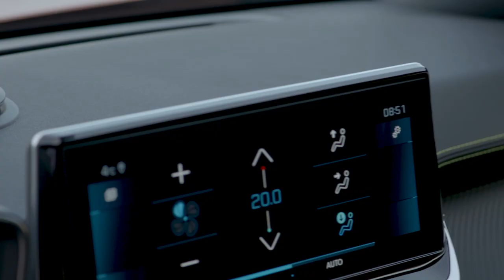Opel (Vauxhall’s) Mokka vs Peugeot 2008 vs Hyundai Bayon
Vauxhall’s crossover has a fresh look and a new name, but is the Mokka X better than the Peugeot 2008 .

Sales of compact crossover models are booming, so it’s no surprise to find Vauxhall has treated its Mokka to a mid-life refresh. The rugged family model is already one of the brand’s most popular cars, but a new look, updated technology and a name change to the Mokka X aim to broaden its appeal even further.

Vauxhall has also simplified the range to include just three models – Active, Design Nav and Elite. There’s a line-up of punchy petrol engines and efficient diesels, plus the option of four-wheel drive.

• Best crossovers and small SUVs on sale

However, the Mokka X will need to be on top form to succeed, as this sector has exploded in size since the original made its debut in 2012. One of our favourite models is the recently revised Peugeot 2008. Stylish, well equipped and good to drive, the French-built machine is available with one of the most.

Another relative newcomer is the Honda HR-V. We’ve already sampled the petrol model with a CVT auto gearbox, but this is our first chance to put the 1.6 i-DTEC diesel manual under the microscope.

Head-to-head
Off-road
The Mokka is the only model here available with four-wheel drive, although the system only comes on the 1.4-litre turbo petrol or 134bhp 1.6-litre diesel.

Allure and GT-Line versions of the 2008 get the brand’s Grip Control set-up, which features Mud, Sand, Snow and Normal settings for the traction control, to allow light off-roading.

Versatility
Of our trio, it’s the HR-V that’s the most spacious and versatile car. Not only does it have the biggest boot, it also features Honda’s Magic Seat set-up. The Peugeot has a slightly larger load bay than the Mokka, but doesn’t get that car’s underfloor storage or greater rear legroom.

Infotainment
The infotainment system in the Vauxhall is by far the best here. Not only does Intellilink bring a larger screen with clearer graphics, it gets useful functions such as Apple CarPlay. The nav set-up also has an Internet connection.

With its blend of style, equipment and low running costs, the revised 2008 is a desirable alternative to conventional hatchback models. It also delivers a decent driving experience and promises greater security in adverse weather. It’s not quite as spacious as its rivals here, but it’s still practical, and offers more than enough versatility for growing families.

The updates to the Vauxhall have been worthwhile, particularly the changes to the dashboard and the upgraded infotainment system. It’s also attractively priced, comes with a decent haul of kit and is powered by a refined and frugal engine. Yet the rest of the driving experience isn’t quite up to scratch, while the interior looks and feels drab compared with the 2008.